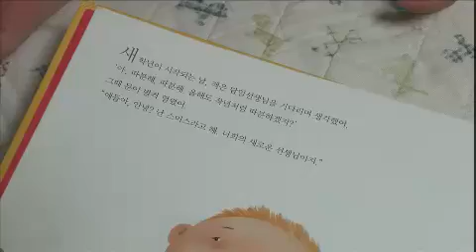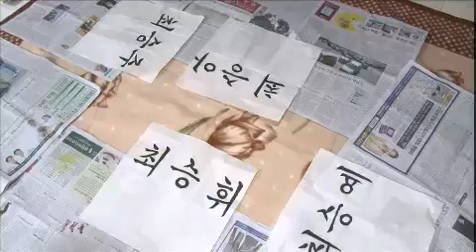인간극장 - Screening Humanity 20120615 # 003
Title : Screening Humanity  (EP2806 / 겹쌍둥이 과외하기 5부)
Showtime : KBS 2TV Mon-Fri 7:50 a.m.